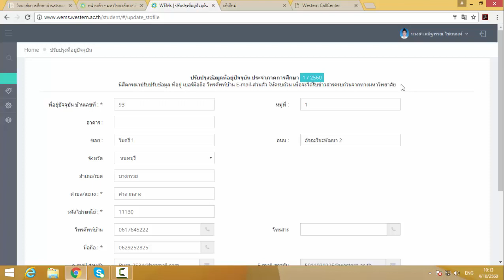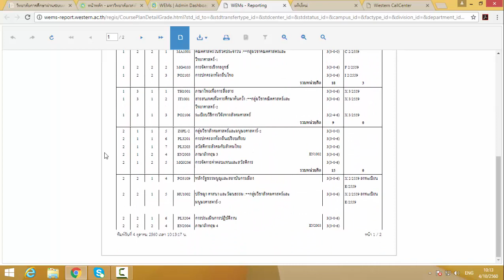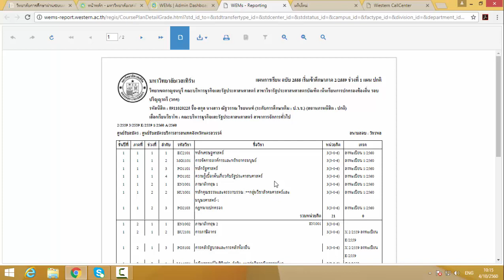วิธีการตรวจสอบแผนการเรียน ระดับปริญญาตรี